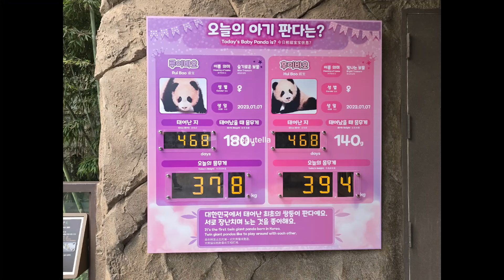오바오 이름메들리에 못들은척하다 (ㅋㅋㅋ) 자기이름에 순간 당황 아이바오, 문을 두들기고 소리장단을 내도 꿈쩍않는 아루후 모녀팀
24.10.17 마감 관람영상입니다.오바오가 이름을 불러도 무반응 아루후, 문으로 들어가는 퇴근은 보지 못한 관람입니다#루이